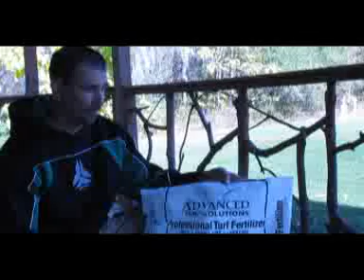Fall Root Builder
Seth Szobodoi from Golf Course Quality Fertilizer talks about the October 1st fertilizer application.